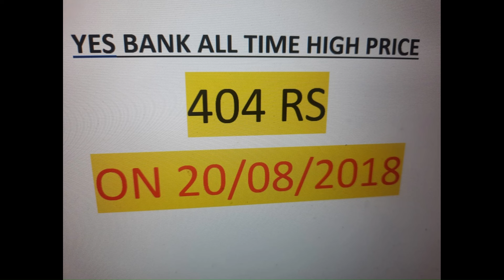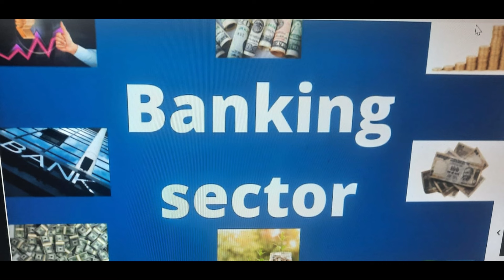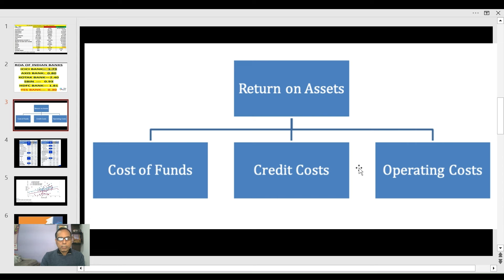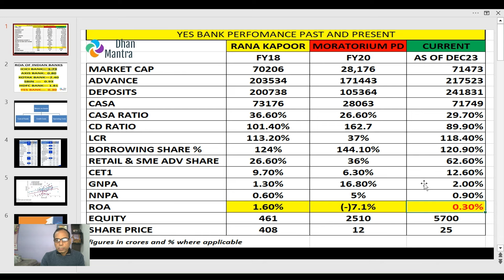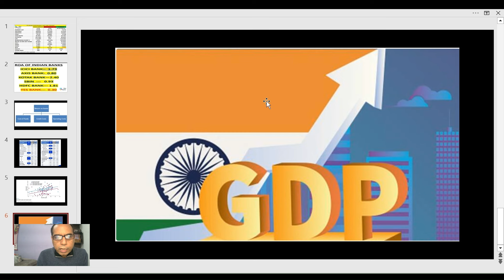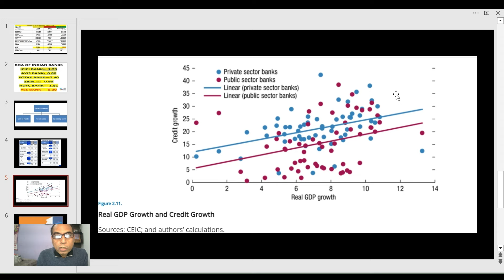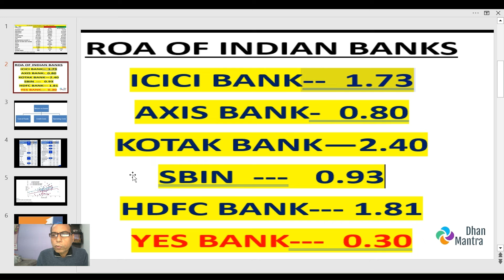how can yes bank become multi bagger stock/yes bank share latest news/yes bank share today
analysis on how can yes bank share become a multi bagger

PLEASE CLICK BELOW LINK TO JOIN OUR TELEGRAM CHANNEL
SPECIAL PROMOTIONAL OFFER FOR FIRST 100 MEMBERS -- ONLY 149 RS (for 6 MONTHS subscription )

Yes bank price today
Yes bank share news
Yes bank targets

why yes bank falling
# hdfc bank latest news
penny stocks
jio financial
# you tube yes bank
# psu banks
rana Kapoor
yes bank scandle